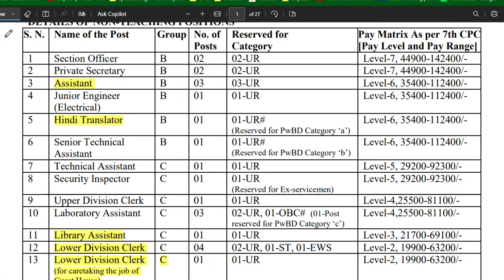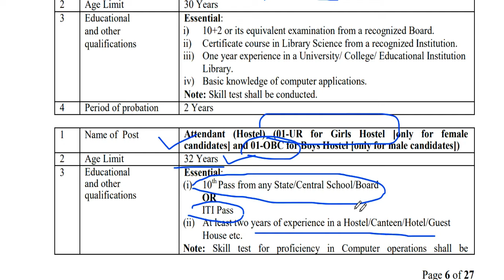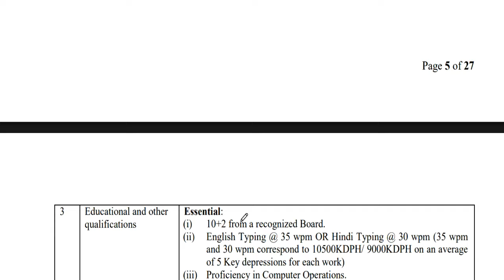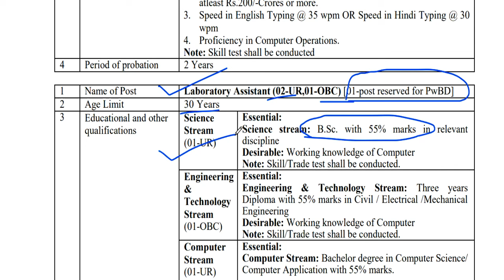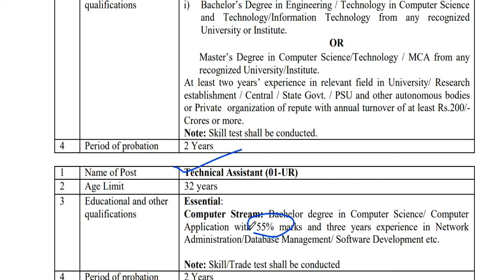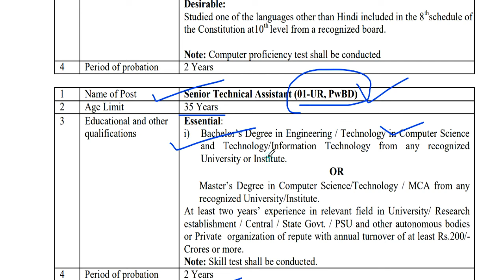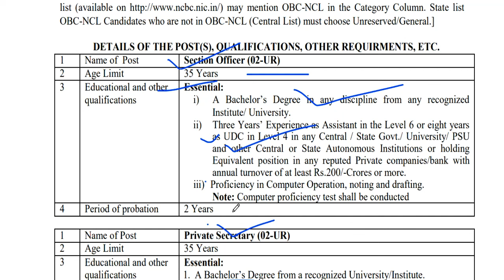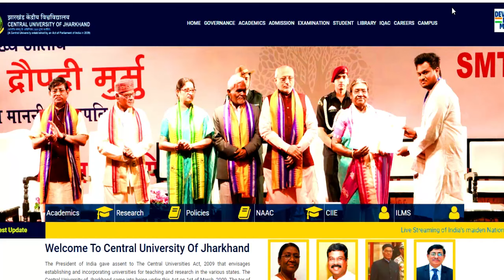🤩Non Teaching Central Govt Permanent Vacancy 2025🔥 | Salary- 35000-1 lakh + New Pension Scheme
नमस्कार ,students  sabhi  Gov. private vacancy se sambandhit information apko channel per milti hai|| |🤩Non Teaching Central Govt Permanent Vacancy 2025🔥 | Salary- 1 lakh + New Pension SchemeBIRLA GROUP OF SCHOOL सभी पोस्ट सभी विषयों की वैकन्सी | APPLY ALL INDIA B.ED /BTC | FRESHER APPLY  विद्या विकास समिति 2024 | Permanent स्कूल शिक्षक भर्ती | Bed/ Ded/ Deled/ Btc | APPLY ONLINE |NVS 2024 | नवोदय विद्यालय समिति 2024 | NAVODYA VIDYALYA NEW RECRUITMENT 2024 | WITHOUT FEES/EXAM APPLY ONLINE |NAVODYA VIDYALYA NEW RECRUITMENT 2024 | WITHOUT FEES/ WITHOUT EXAM APPLY ONLINE | ARMY SCHOOLमे शिक्षक बनने का मौका | PRT TGT PGT POSTS Permanent Vacancy | AGE, SALARY, qualificationARMY SCHOOL मे आई नई भर्ती | Permanent Vacancy | जल्दी आवेदन करे | AGE, SALARY, qualification ARMY SCHOOL मे आई PERMANENT नई भर्ती | PRE PRIMARY PRT | TGT | PGT | जल्दी आवेदन करे | AGE, SALARYKASTURBA BALIKA SCHOOL VACANCY मे आई नई भर्ती | जल्दी आवेदन करे | बिना फीस आवेदन | AGE, SALARY, KVS मे सभी पोस्ट मे आई नई भर्ती | जल्दी आवेदन करे | RAGISTRATION 10 अगस्त तक | बिना फीस आवेदन   13 कस्तूरबा बालिका विद्यालयशिक्षक NEW VACANCY NOTICE OUT || KGBV शिक्षक भर्ती  form || how to applyKVS बाल वाटिका  NEW VACANCY NOTICE OUT || KENDRIYA VIDHYALAYA शिक्षक भर्ती   form || how to apply
1241 POST || KASTURBA GANDHI BALIKA VIDHYALAYA TEACHER RECRUITMENT || COMPLETE INFORMATION1241 KGBV TEACHER VACANCY 2023 |💯% OFFICIAL NEWS